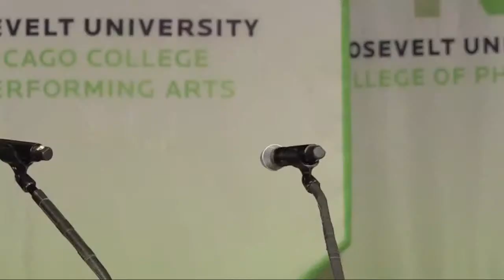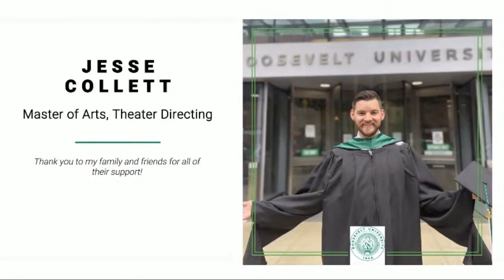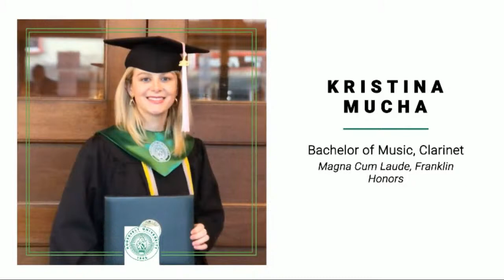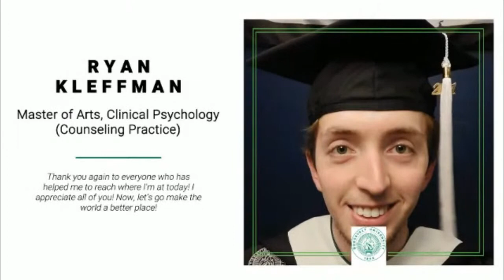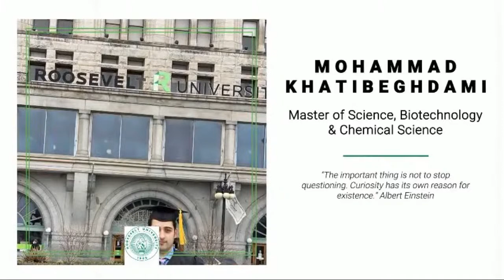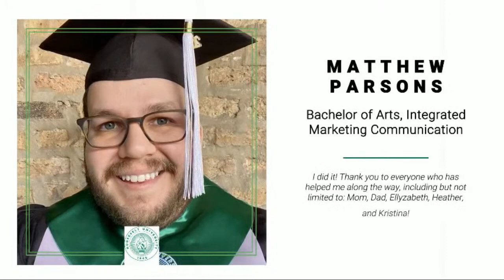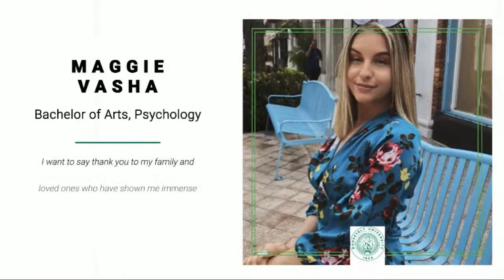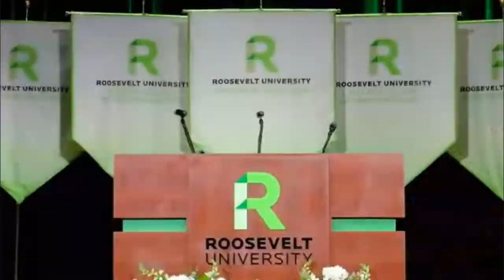2021 VIRTUAL COMMENCEMENT - 12:30 pm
Congratulations Roosevelt graduates. You did it! Even though we still cannot celebrate in the same place, we can celebrate online, together. We're excited to give you and your family and friends a chance to watch and participate in our virtual ceremonies.

12:30 pm Central Time
Chicago College of Performing Arts